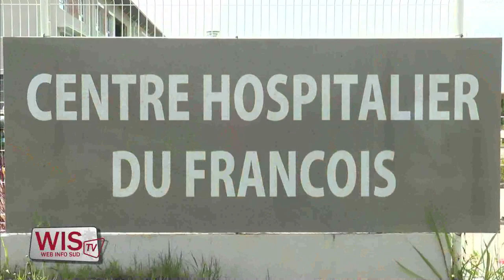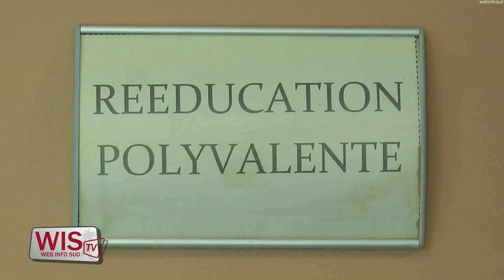Nouvel Hopital du François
Image et son: Nicolas LEROY, Andy LERUS
Montage: Nicolas LEROY
Commentaire: Nicolas LEROY